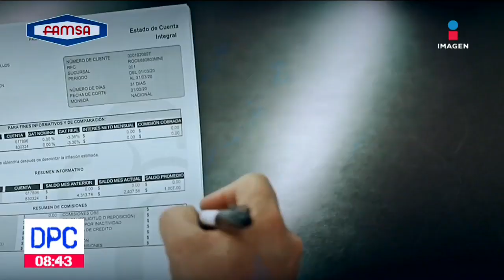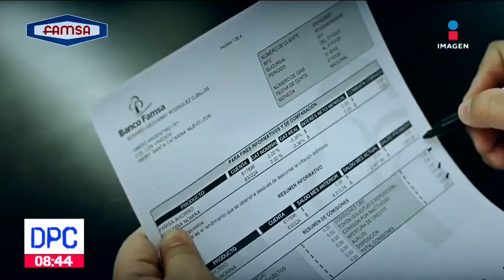Causas del colapso de Grupo Famsa | De Pisa y Corre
Las pérdidas de Grupo Famsa son cada vez mayores después de liquidar su brazo financiero, Banco Ahorro Famsa, y de entrar en concurso mercantil.